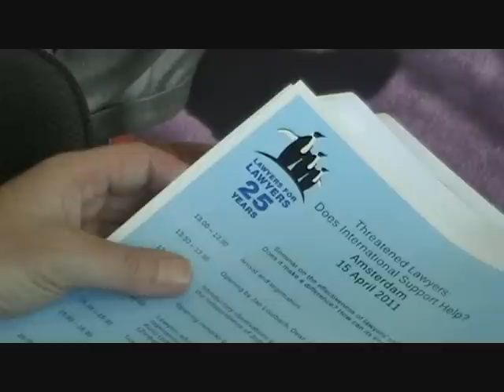Mohamad Mostafaei at L4L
Lawyers4Lawyers,
Shahrzad News,
Mohamad Mostafaei